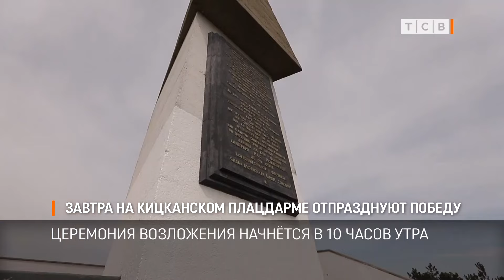Завтра на Кицканском плацдарме отпразднуют Победу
Завтра на Кицканском плацдарме будет большое торжество: там будут отмечать 80-летие Ясско-Кишинёвской операции. Она началась именно здесь, на правом берегу Днестра, у Кицкан. Итогом стало полное освобождение Советской Молдавии от немецко-фашистских захватчиков.